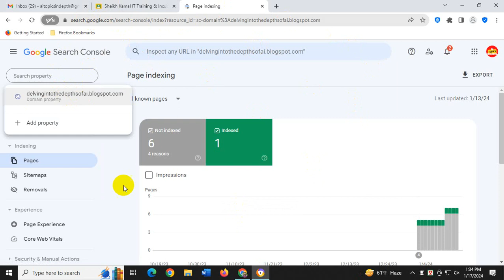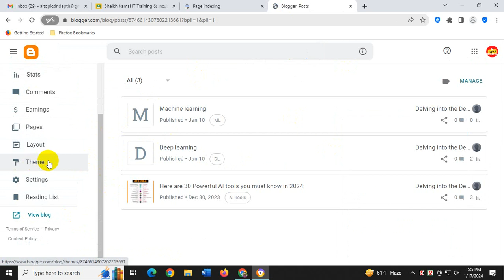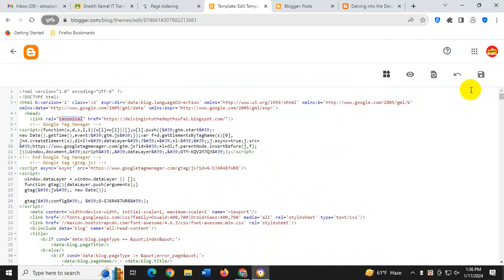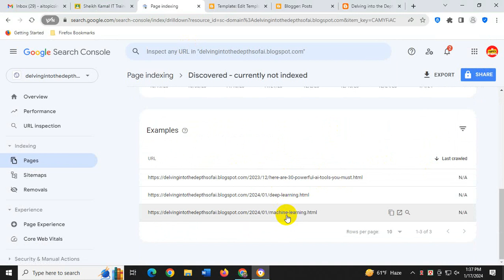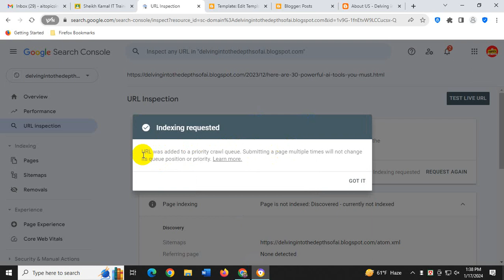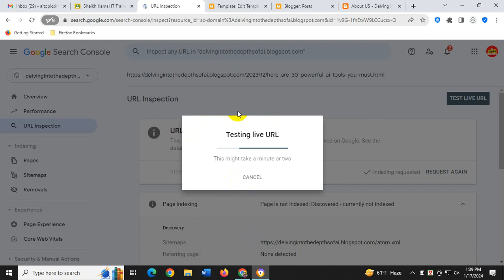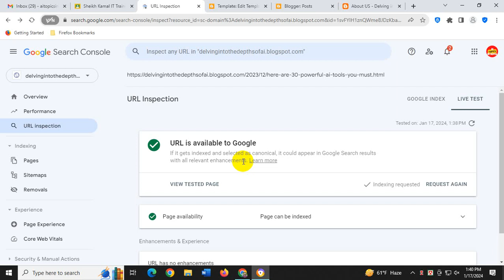Stop Blogger Spam! Use Canonicals Right (& Boost SEO) + AI Blogging Secrets | AI Blogging - Part 18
free blogger templates 2024
blog customization tutorial bangla
AI blogging
blogging for beginners
Bangladeshi blogging tips
best blogger templates
step-by-step blog customization
create a blog in Bangla
use AI for blogging
blogging trends 2024
how to choose the best free blogger template for 2024
customize your blogger template in Bangla step-by-step
use AI tools to write blog posts faster
make money blogging in Bangladesh
tips for successful Bengali bloggers

ChatGPT, Bard, Canva for YouTube
AI Tools for YouTube in 2024
Start a YouTube Channel with No Skills
Easy YouTube Channel Creation
AI-Generated YouTube Content
Automate YouTube Channel Growth
Best AI Tools for YouTubers

Explore the fascinating world of Artificial Intelligence through our carefully curated YouTube tutorial playlist. Dive into the realm of intelligent machines, learning algorithms, and the future of technology. Our AI playlist covers a wide range of topics, from introductory concepts to advanced applications. Whether you're a beginner seeking to understand the basics or an enthusiast eager to stay updated with the latest AI advancements, our tutorials offer valuable insights. Join us on this educational journey, where each video is crafted to provide clear explanations, practical examples, and a deeper understanding of the ever-evolving field of Artificial Intelligence.

Dive deep into the captivating world of artificial intelligence on our channel, "AI Topic in Depths." Explore the latest trends, breakthroughs, and intricacies of AI technology through thought-provoking discussions, detailed tutorials, and engaging content. Whether you're a tech enthusiast, a student, or a curious mind eager to unravel the mysteries of AI, our channel is your go-to destination. Join us on this intellectual journey as we unravel the complexities, demystify the algorithms, and foster a community passionate about understanding AI in its entirety. 🤖✨